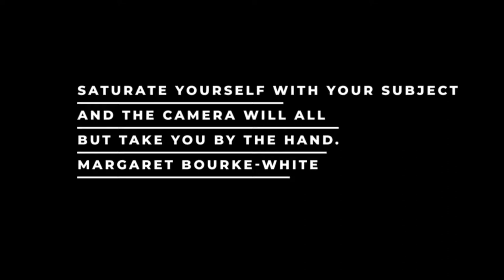Profiles In Pictures-Margret Bourke -White